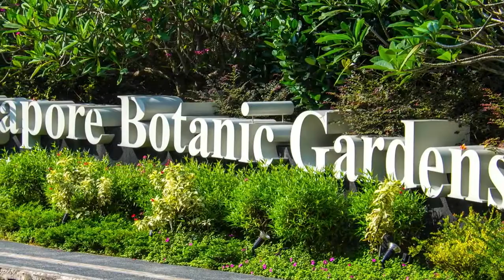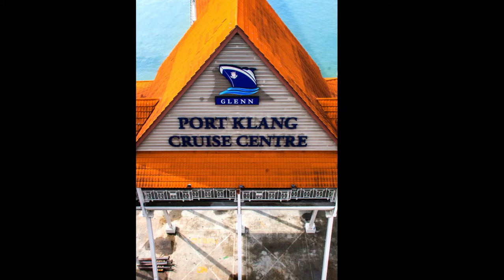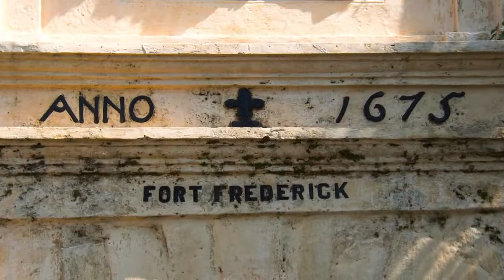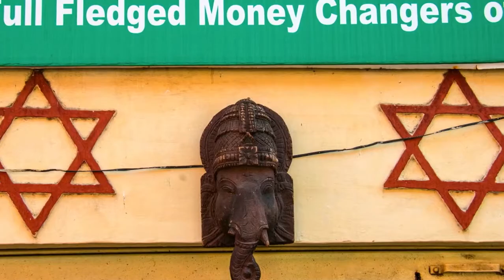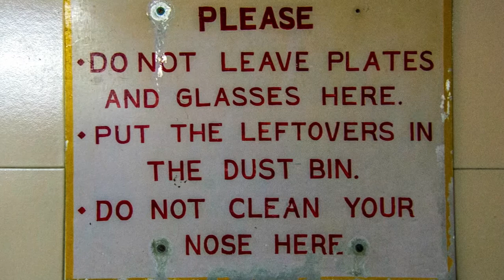Malabar Coast Journey KB Display 2